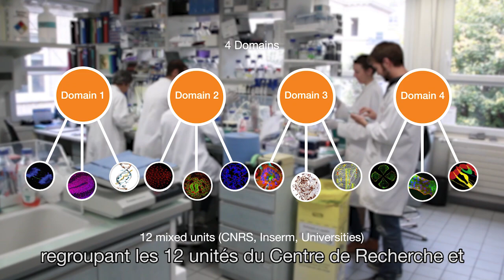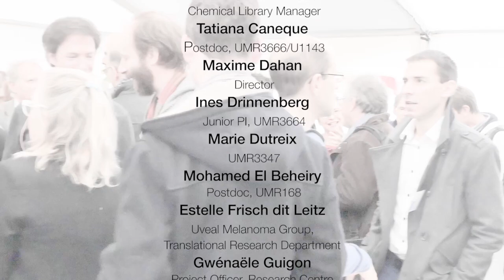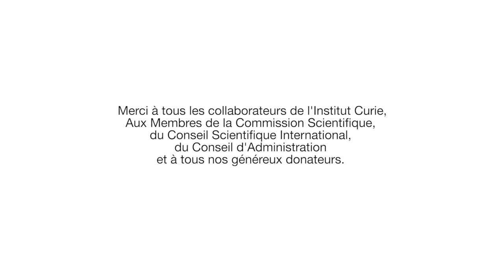Film Institutionnel - Institut Curie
Ce film corporate a été commandé par l'Institut Curie dans le cadre du programme scientifique 2017.
Le but de cette vidéo est de montrer l'ensemble des réalisations effectuées par le pôle Recherche de l'Institut Curie. Ce pôle Recherche forme une communauté très dynamique regroupant plus de 60 nationalités animée par sa directrice Geneviève Almouzni et son équipe.
Cette vidéo est un reportage qui présente les différents centres de recherche disséminés en région parisienne : à Paris, à Saint-Cloud et à Orsay. Nous nous sommes rendu dans ces différents laboratoires pour rencontrer les équipes et filmer les installations.
Pour la prise de vue nous avons utilisé un appareil photographique (un DSLR) avec un rendu cinématographique, c'est-à-dire une profondeur de champ limitée par rapport aux caméras vidéos traditionnelles.
Pour préserver l'ambiance lumineuse des laboratoires, nous avons travaillé en lumière naturelle fait d'un mélange de néons, de lumières tungstènes et de lumière du jour. Nous avons uniquement utilisé un projecteur néon d'appoint.
Dans chaque lieu, nous avons réalisé une série de portraits photographiques au moteur qui ont servi dans le générique pour présenter les équipes de manière différente.La technique de prise de vue au moteur permet de filmer à 6 images seconde au lieu de 25. Pour retranscrire le dynamisme des équipes, le parti pris de réalisation a été de filmer les personnes et les installations en mouvement.
Le montage met en valeur les différents acteurs du programme : chercheurs, doctorants et le personnel hospitalier. Le but du montage et de montrer la participation de chacun à l'avancée des programmes scientifiques en matière de lutte contre le cancer.
Nous avons décidé de débuter le film par une présentation de l'ensemble des équipes pour montrer la diversité et la richesse du pôle Recherche de Curie. Pour cela nous avons réalisé une mosaïque de personnages réunie autour de ce projet.
Ensuite, le défi à été de structurer le montage pour présenter les différents axes stratégiques définis par la direction de l'Institut Curie ce que nous avons fait par un habillage graphique. Les éléments conceptuels d’organisation, par exemple l'organisation des différents domaines et unités de recherche sont représentés par des animations en motion design.
Le motion design consiste à animer des éléments graphiques (pictogrammes, typographies, photos, illustrations). Il dynamise le film avec une esthétique qui facilite la compréhension et la mémorisation :
par exemple, l’organigramme présente l’organisation en 4 domaines et 12 unités. Les domaines s'intéressent à la biologie des tumeurs, la chimie des radiations, la signalisation des cellules, au développement, au cancer, à la génétique, à l’épigénétique, l’immunologie, à l’environnement et à la physique-chimie-biologie multi-échelle.
De la même façon à la fin du film pour présenter l'ensemble des partenaires de l'Institut Curie nous avons réalisé une carte qui les situe dans le monde. Cette carte a été conçue sur Illustrator en mode vectoriel 2D et ensuite intégrée sur un logiciel d’animation et d’effets spéciaux pour la dézoomer sans perte de qualité. Les pictogrammes apparaissent avec un effet d'échelle et sont synchronisés avec la voix-off.
Le centre de recherche est engagé avec des partenariats académiques et industriels à l’échelle régionale, nationale et internationale : PSL, UMPC, Paris Sud, CNRS, Ministère de la recherche, Sanofi, le réseau EU-Life ainsi que des réseaux collaboratif comme LIBRA, UM CURE 2020. Les partenariats sont indispensables au progrès de la lutte contre le cancer. Ils permettent de rester à la pointe en matière d'équipements et d'attirer les meilleurs talents.
Le générique de fin cite l'ensemble des personnes qui ont participé à la réalisation de ce film et montre le nombre de chercheurs et personnels soignants de l'Institut Curie investis dans la lutte contre le cancer.

Studio Cigale est une agence de production de vidéos de communication pour les entreprises et les institutions. Depuis près de 10  ans, nous produisons des vidéos pour la communication interne et externe. Nos clients sont principalement des groupes dans les secteurs de l'industrie, de la santé et de l'assurance.
Nos services dans la production de vidéo d'entreprise rassemblent la réalisation d'allocutions vidéo, de reportages, de captations d'évènement ainsi que la production de clips en motion design, video scribing.